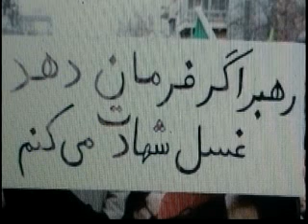Iran ,Iranian ! رهبراگرفرمان دهد !!....میدهم ، میکنم